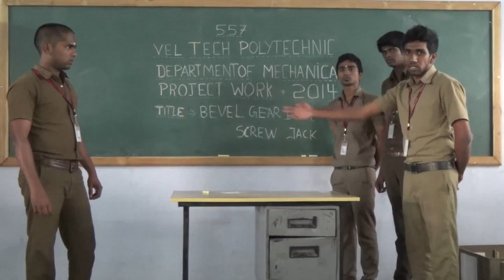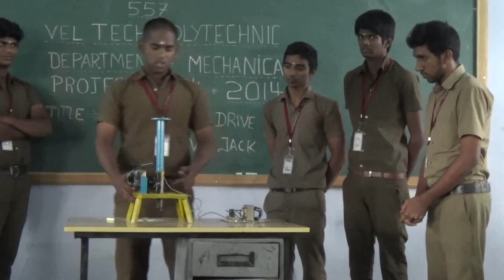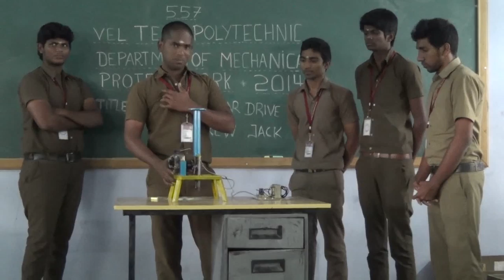BEVEL GEAR DRIVE SCREW JACK (BATCH 24)